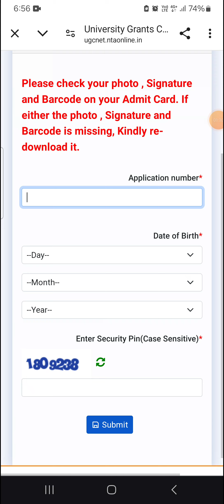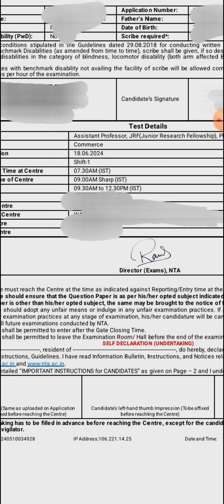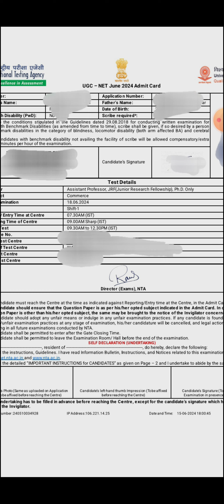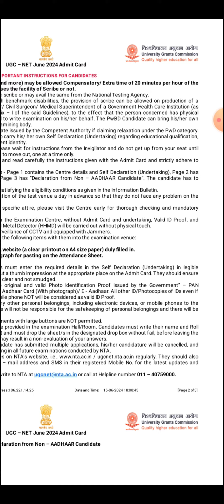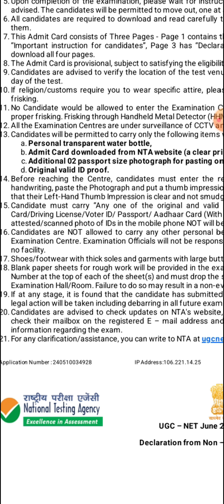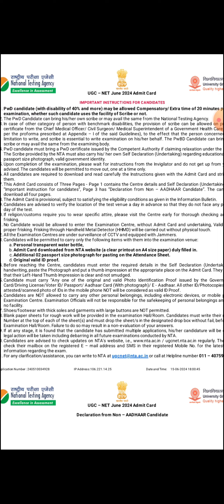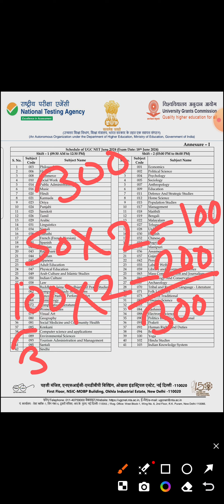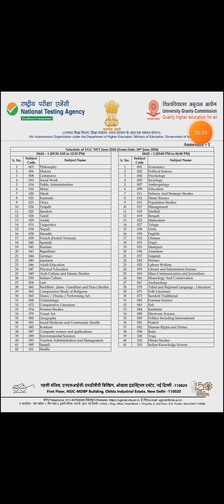UGC NTA NET Exam June 2024 - Admit Card Released - Admit Card download kaise kare - Imp Instructions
UGC NTA NET Exam June 2024
परीक्षा हॉल तिकीट डाऊनलोड कसे करावे?
परीक्षा बाबत अत्यंत महत्वाच्या सूचना
कोणते Documents सोबत घेऊन जावे?
परीक्षेला जाणे पुर्वी हा व्हिडीओ शेवट पर्यंत नक्की बघा.